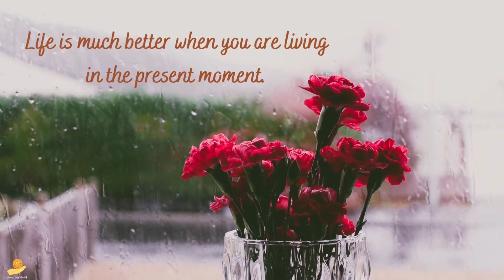Love messages. Relaxing Piano, Bell / Glockenspiel, Cello. Calm and Sleep Music. Happy life.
Nice music with joys as a love messages. Enjoy relaxing Piano, Bell / Glockenspiel and Cello music with rain video, calm, stress relief and sleep music. Happy life.
Lovely night message to your love. Take care of your love and your friend by sending this romantic night message to them after a long working day with relaxing, calming, sleep, and peaceful music. Let’s enjoy the night with wonder, joy, and happiness.
Enjoy your night and relax.

Music: Consolation No 3 Liszt (4m43s), Journey In Time (4m31s), Peace In My Life (1m22s)

The purpose of my channel is to create a happy place where people can relax, feel joy, and let the stress of their daily life go.
Please let me know if there are any issues by leaving a note in the comment place, I will optimize the channel for better service.
Also, please feel free to suggest your advice to make the channel becoming a good place for your relaxation.
My channel is yours.

Smile, Help, and Share lives with others.